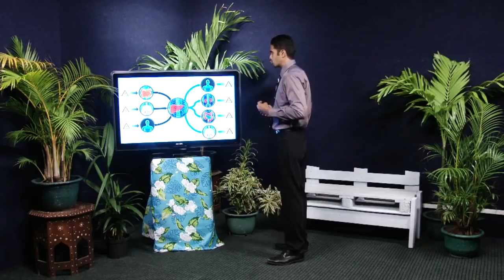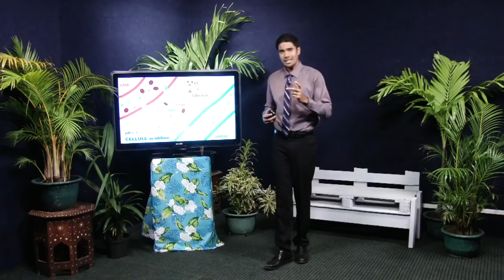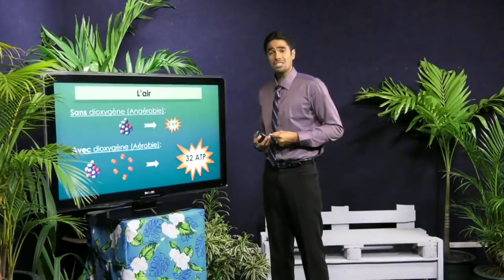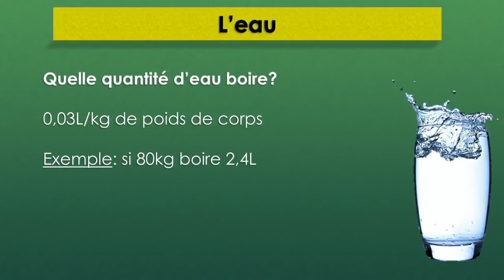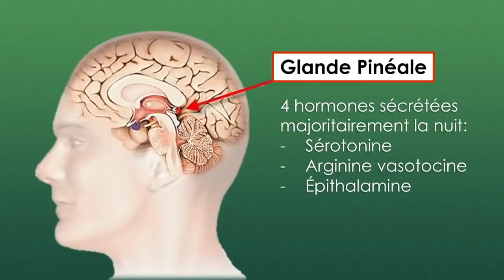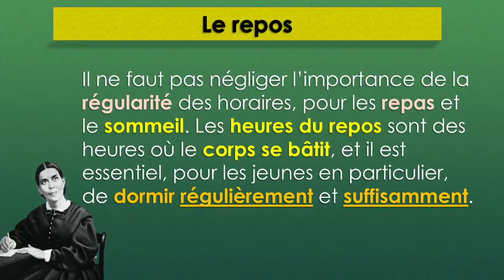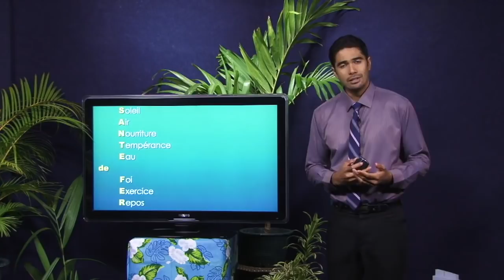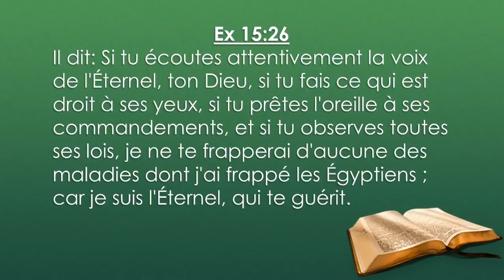Les 8 remèdes 2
S4  Les 8 remèdes 2